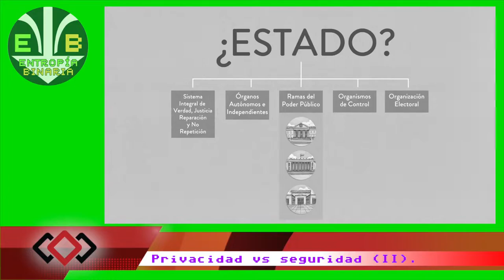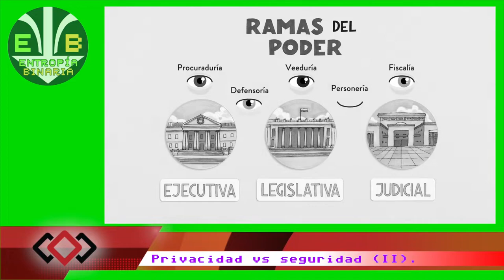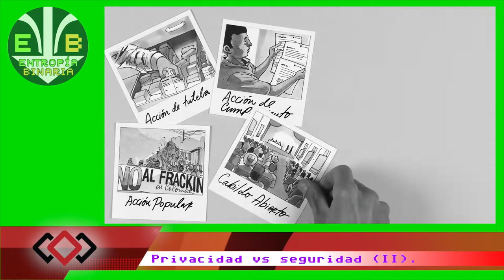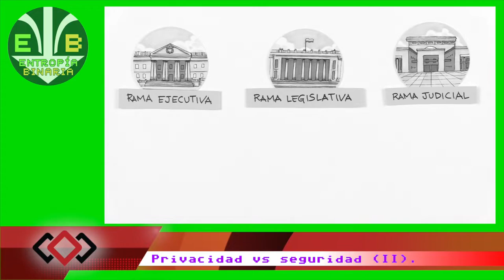Privacidad vs seguridad II - El Estado y su fuerza.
Comprende qué es el Estado y de qué herramientas dispone el mismo para monopolizar el uso de la violencia.